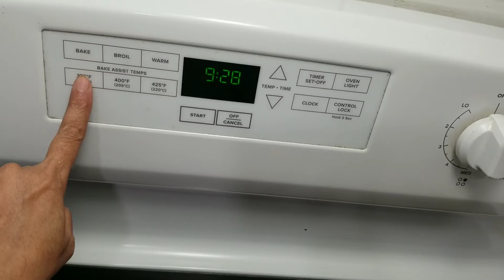Banana muffins (tea time )